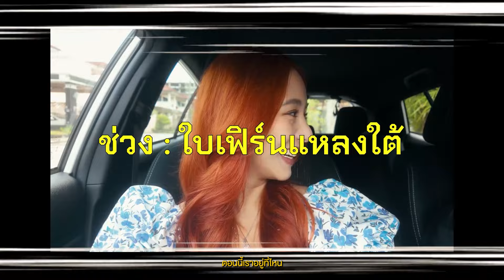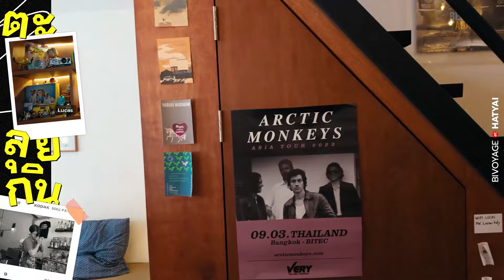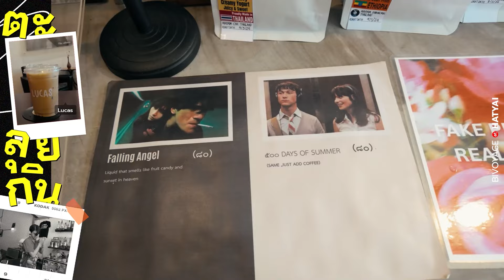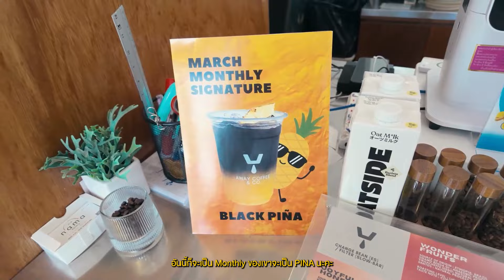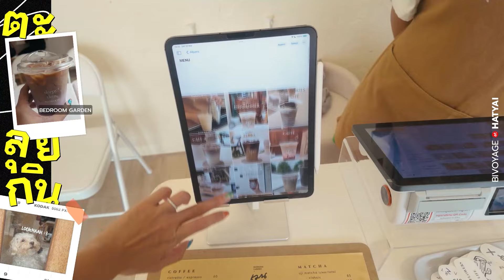ตะลุยกิน 10 ร้านเด็ด หาดใหญ่ หรอยแรงงง! | Bivoyage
ตะลุยกิน หาดใหญ่ ฉบับอัปเดตปี 2024 💖
บอกเลยว่า Vlog นี้อิ่มม้ากกก ทั้งอาหารคาวหวานเยอะแบบจุใจ มีทั้งร้านใหม่และร้านที่กินกันตั้งแต่รุ่นแม่ มีเวลาไม่ถึง 3 วัน กินไป 10 ร้าน!!! ...ใบเฟิร์นอายุน้อยร้อยมื้อของแท้ 😂
ใครมีร้านเด็ด ๆ อีก ป้ายยาเฟิร์นมาได้เลยยย ปีหน้ากลับไปเชงเม้งอีก เจอกัน!

00:00 - Highlight
1:03 - เต้าคั่วเจ๊เอ็ง
3:43 - LungTa Specialty coffee and bake
5:44 - Ken Phu Pang
8:39 - ร้านในรู
12:23 - Lucas
16:49 - ขนมจีนป้าชื่น
18:58 - Locals hdy
23:02 - Away Coffee & Co
24:51 - Bedroom Garden
28:47 - BAAN DEAW Coffee